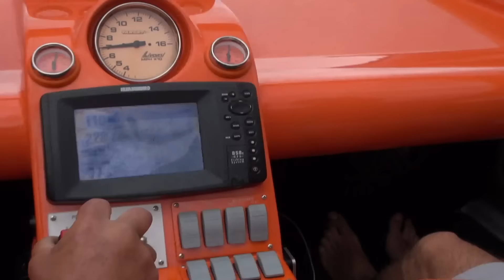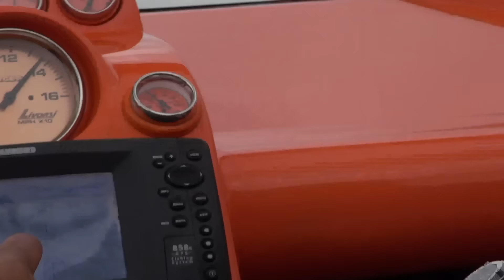Poker Run at 140mph Fountain 42 and Target 357 Long Version vidéo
poker run , ride at 140mph long version vidéo
1 fountain 42 f  2 x 700 HP
1 Target 35,7 f  2 x 1000HP